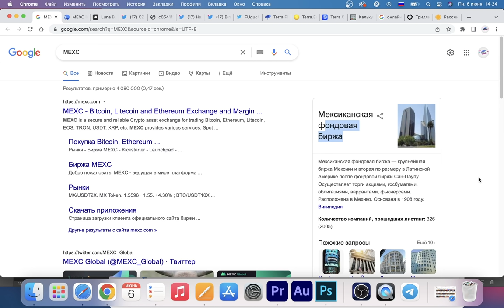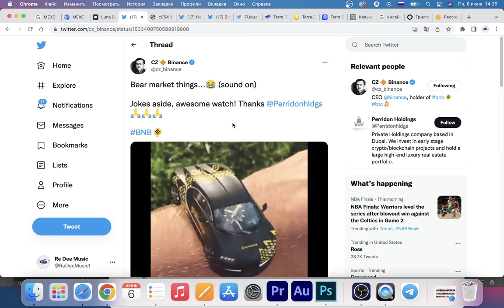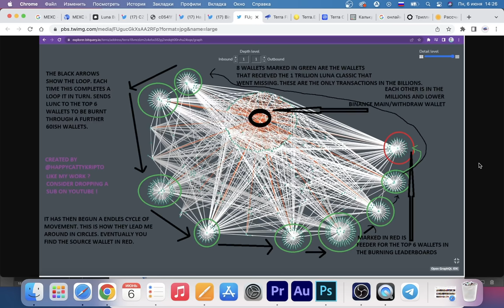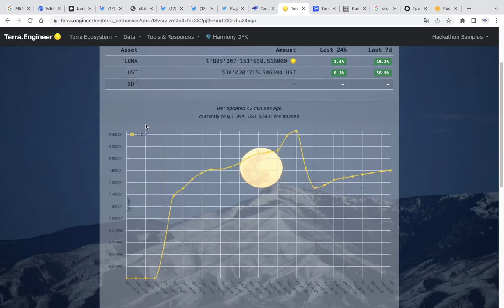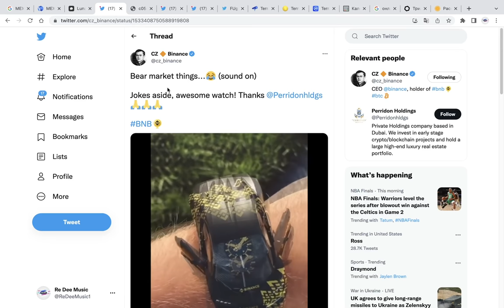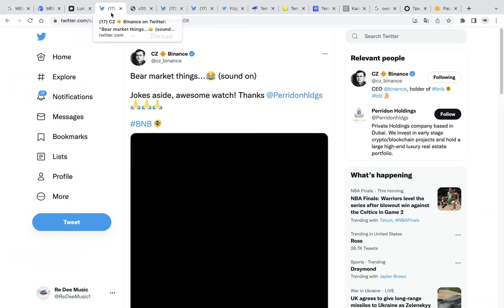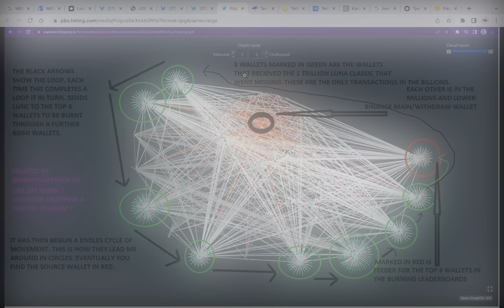ПРУФ!!! БИНАНС ВТАЙНЕ СЖИГАЕТ 1 ТРИЛЛИОН TERRA LUNA CLASSIC! (БЛИЗИТСЯ МАСШТАБНЫЙ ПАМП?!)